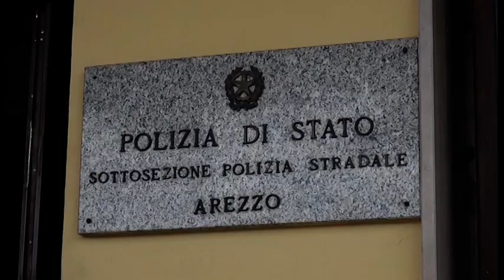Arezzo. Sorpreso in A1 con la "droga dei kamikaze": arrestato